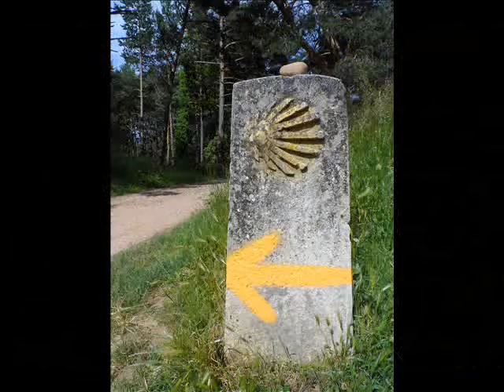Camino de Santiago Francés.